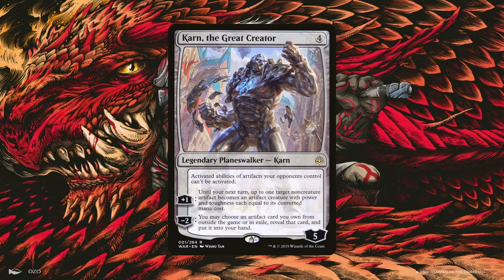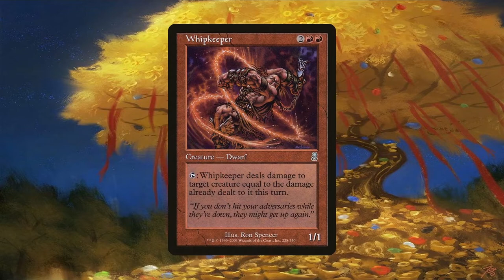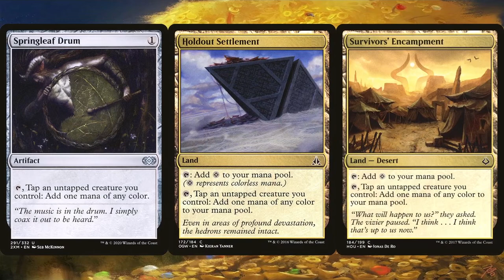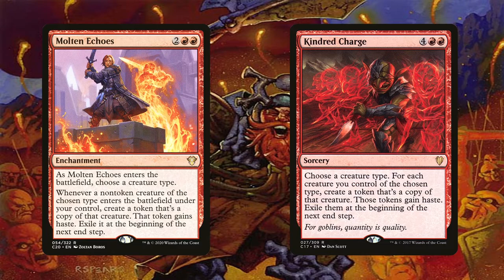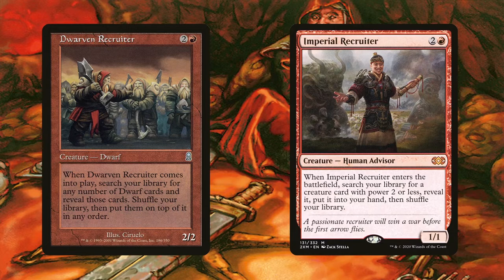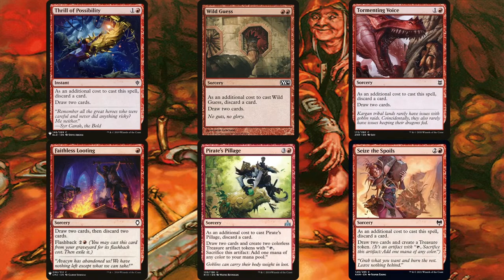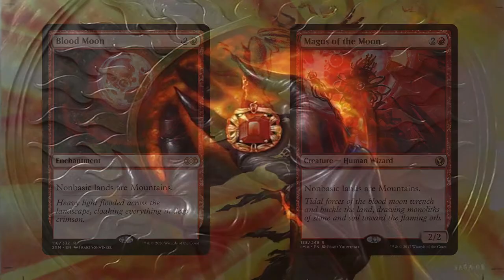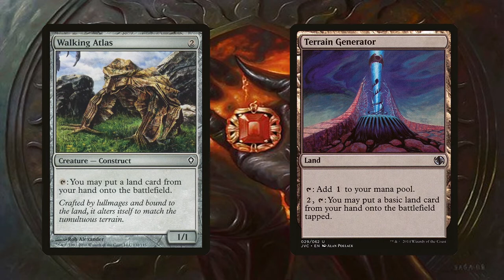Magda, Brazen Outlaw | Dwarf Tribal - The Brewery [S05E18]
Greetings, everyone! Welcome to The Commander Tavern! I am Demented Kirby and this is the 18th episode of the 5th season of one of the series on this channel, The Brewery. This series is all about brewing and deck techs - hopefully showcasing the spiciest of brews!

This episode of The Brewery is my take on Magda, Brazen Outlaw. Magda is amazing in that she's not only a dwarf lord with pump but also with mana generation. She even provides card advantage since you can sacrifice 5 treasures to fetch for an artifact or dragon from your library straight to the battlefield. I went with Mycosynth Lattice + Hellkite Tyrant as plan A with dwarf tribal as plan B. If you want to see the complete decklist for this deck, you can find it at this

As always, thanks to all you viewers for your interest!